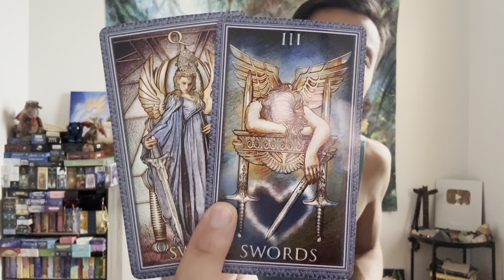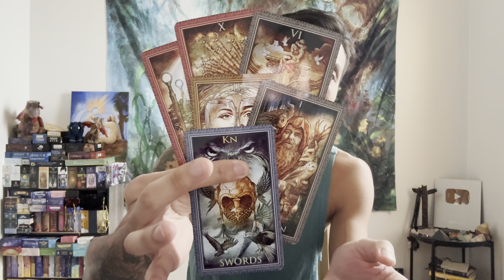Capricorn ♑️ - Here Is What They Been Doing Behind Your Back Capricorn!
This is a general love reading, "What Are They Not Telling You?" for Capricorn in Sun, Moon, Rising, and Venus signs for November 2023. We are going to take a look at the person that is on your mind to see what they are not telling you, and we will take a look to see if this person will come clean to you. Feel free to apply this to your own unique situation.

Decks used in this reading:
Encore Tarot